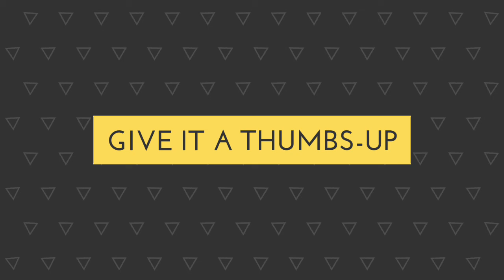VLOG#11|I WRESTLED A CARABAO!!